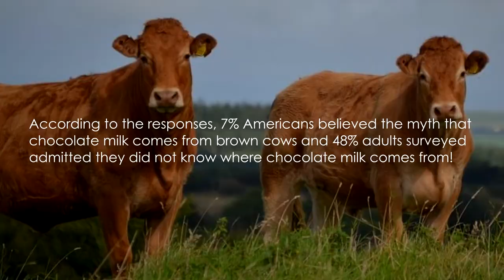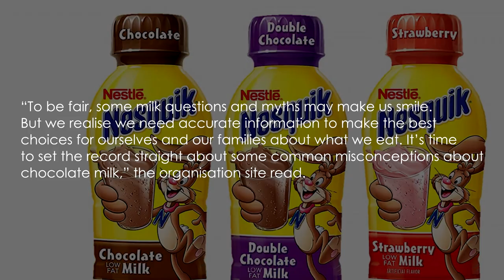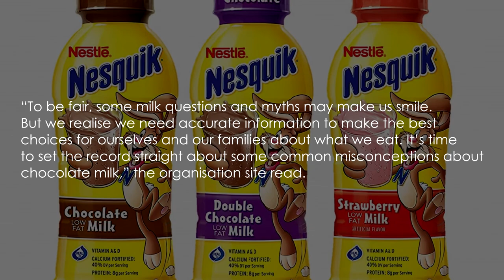Brown cows give Chocolate milk? Too many American adults believe in this myth